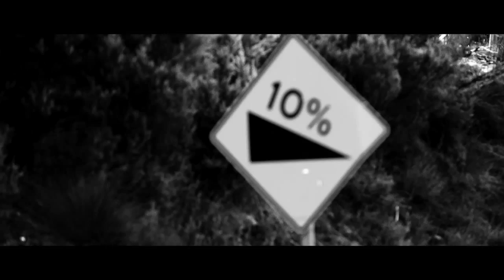Ride as One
'Ride as One' South Australia or New Zealand in 2016 will give passionate cyclists and incredible journey to better the lives of Australians with blood cancer. Visit rideasone.org.au to learn more.